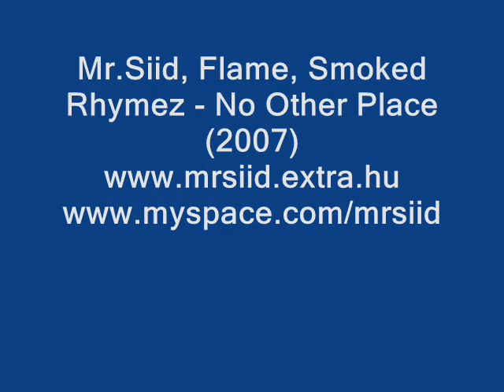Mr.Siid, Flame, Smoked Rhymez - No Other Place(2007)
Egy kis elo karacsonyi ajandek.
Egy regebbi meg eddig nem hallot felvetel, 2007 nyaran keszult. Master: Kollath Zsolt.
Mr.Siid, Flame, Smoked Rhymez - No Other Place.